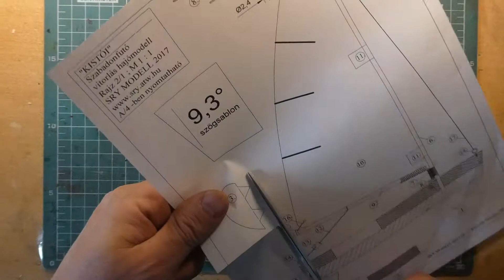Így épül a "Kistói" 2. része.